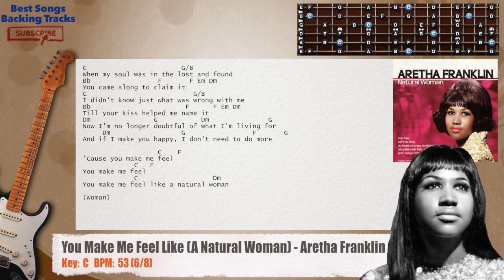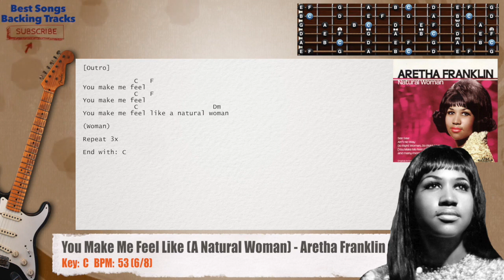🎸 You Make Me Feel Like (A Natural Woman)- Aretha Franklin Guitar Backing Track with chords / lyrics